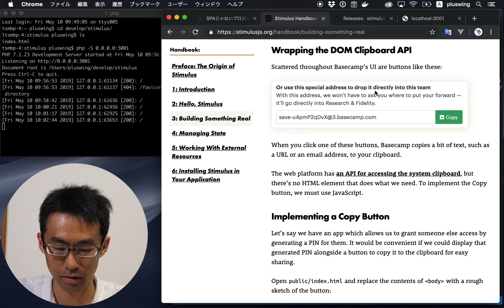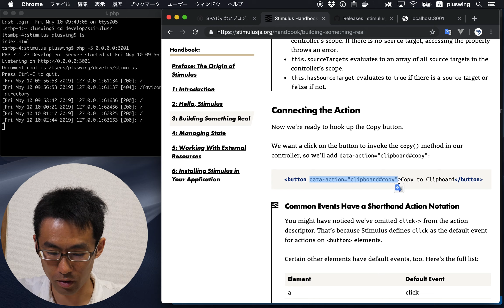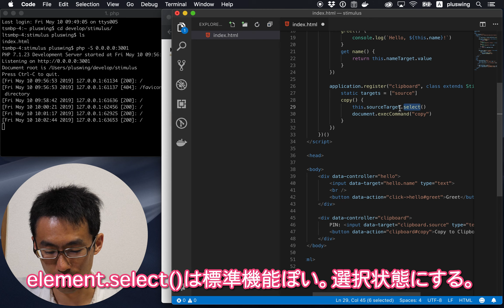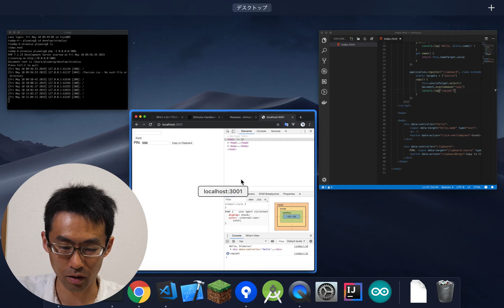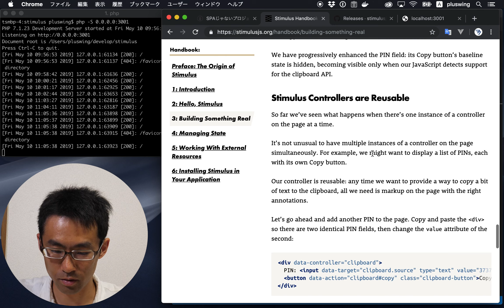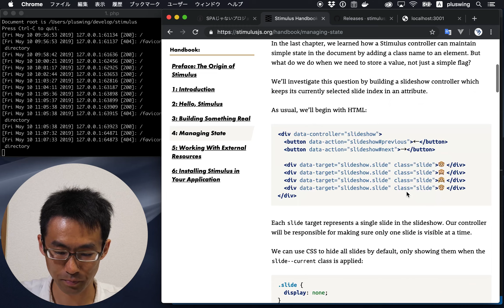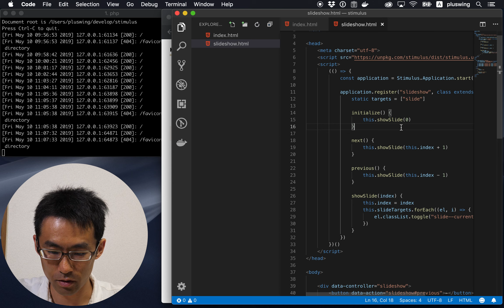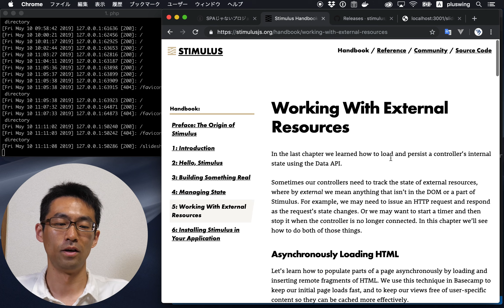STIMULUS便利だね！サンプル作って実感する回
今回は、前回の続きで
チュートリアルに従ってサンプルを作っていきます。
うーん便利。
ちょっとしたことはほんとこれでいいやって思えました。